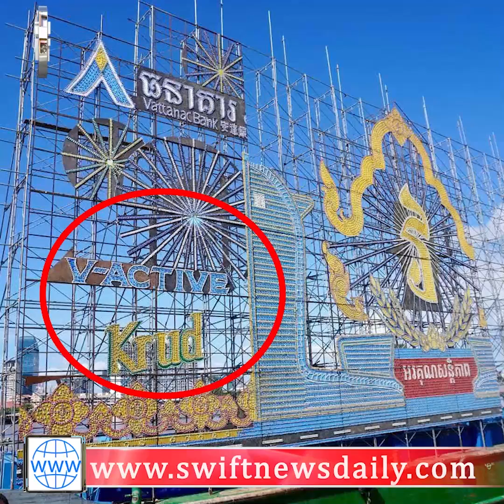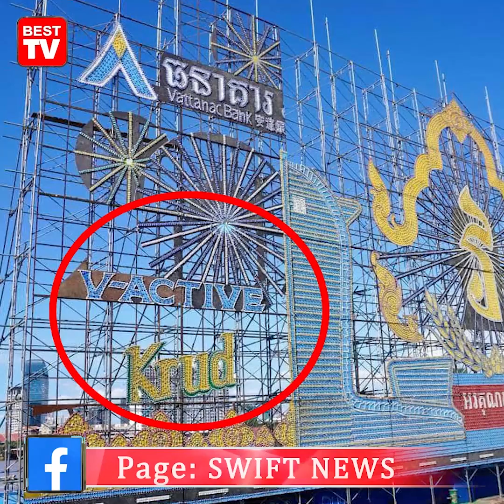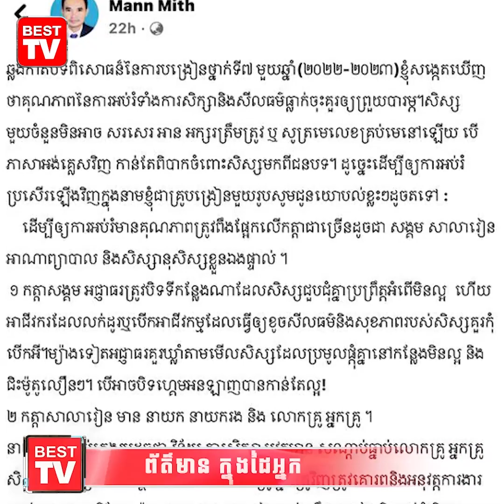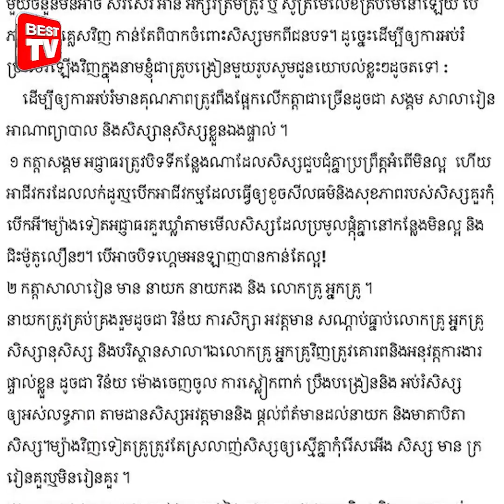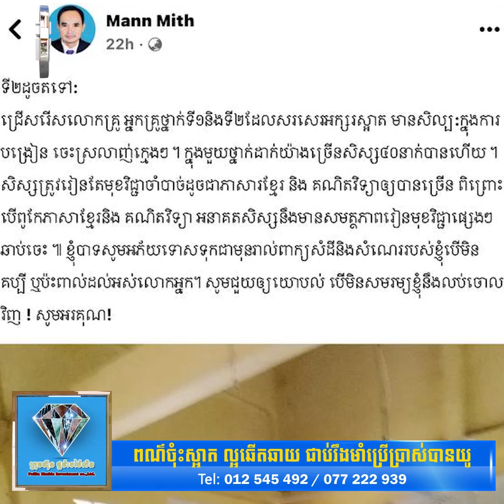ថ្មីក្នុងប្រវត្តិសាស្ត្រ! មហាជនលើកឡើងថា លើកទី១ក្នុងឆាកជីវិត ដែលបានឃើញប្រទីបរបស់ក្រុមហ៊ុនឯកជនមួយ....